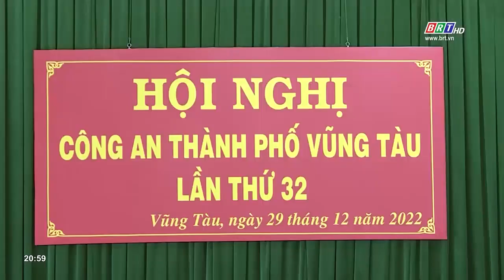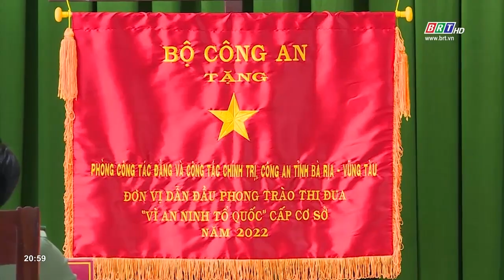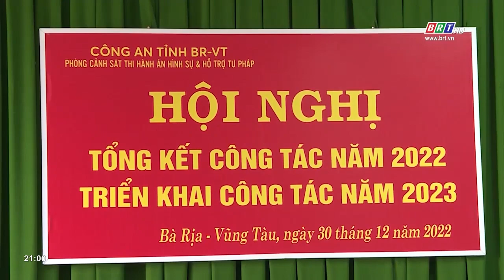Công an các đơn vị, địa phương triển khai công tác năm 2023 | BRT TV